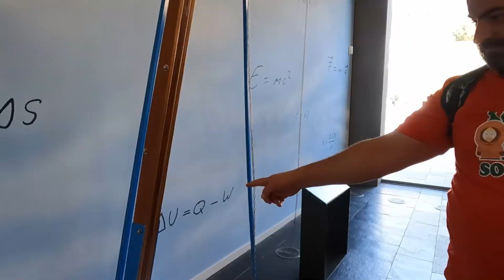#3 Día super divertido en el Cosmo Caixa de Barcelona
En esta ocasión visitamos el Museo de la ciencia de Barcelona con la family y unos amigos... Sitio super entretenido para pasar un buen rato con los peques y no tan peques.